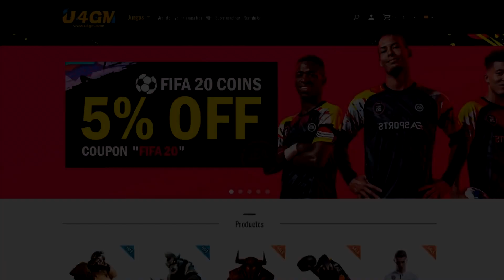EASPORTS SE HA VUELTO LOCO CON LOS PRECIOS DE LAS CARTAS CAZADOR Y SOMBRA!! | FIFA 20 ULTIMATE TEAM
CON ESTO TE HARAS COMPLETAMENTE RICO EN EL BLACK FRIDAY DE FIFA 20 | FIFA 20 ULTIMATE TEAM

tradeos tradeo fut 20 tradeo fut 20 tradeo fut 20 tradeo fut tradeo para pobres fut 20 tradeo para pobres tradeo definitivo tradeo para ricos fut 20 tradeo barato fut 20 tradeo barato
tradeo en directo , tradeo efectivo ,  tradeo en fifa20 ultimate team , el mejor tradeo , tradeos eficaces tradeos sencillos